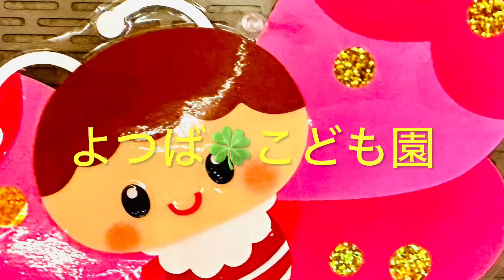こども美術館 ４月の環境構成アート 春の花いっぱい！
こども美術館　４月の環境構成アート！　可愛い赤ちゃんの入園！よつば🍀こども園
　新年度は、可愛い赤ちゃんの入園からはじりました！よつばこども園では4人、愛真こども園では５人の赤ちゃんが新しく入園しました！おめでとう㊗️❗️
　4月は、外も内も花いっぱい!蝶々も飛びがっています。
　園外は自然の花、園内は手作りの花です！
　先生方や園児たちは、お花作りの名人です。
　春は、お花いっぱい！
(投稿2024年４月28日)